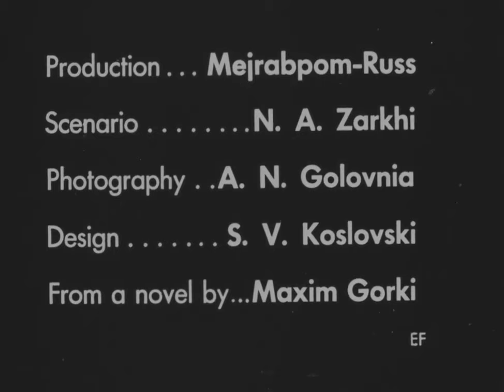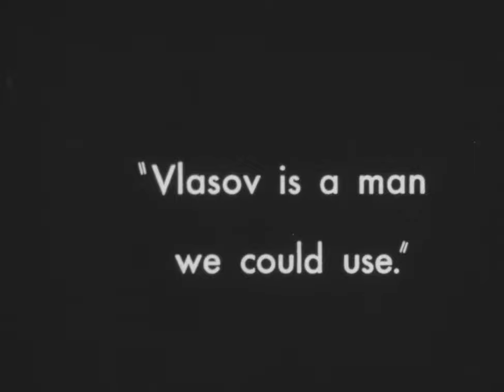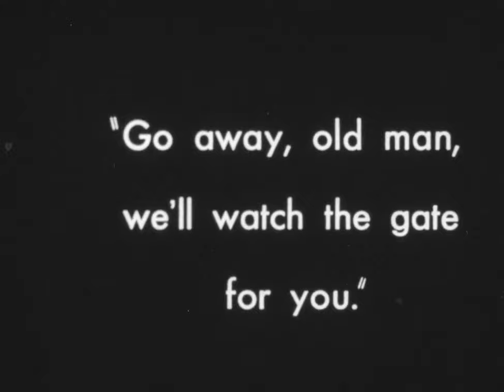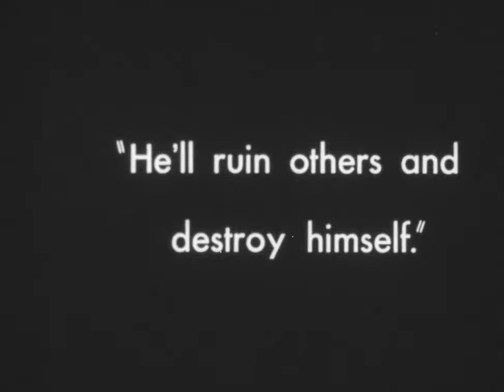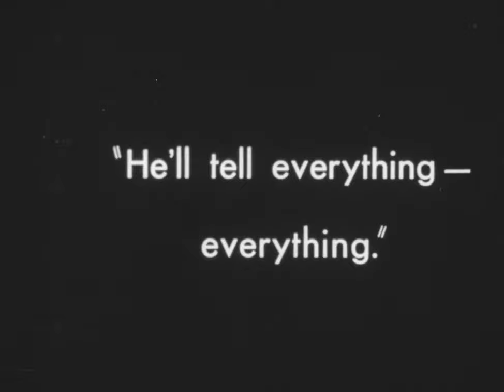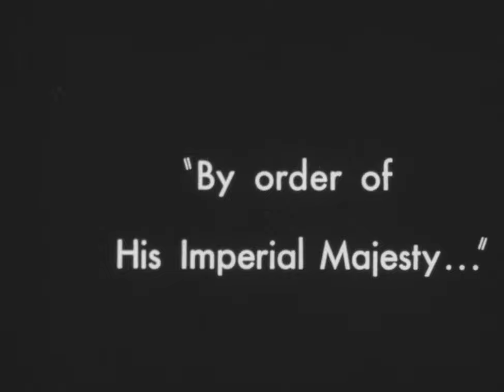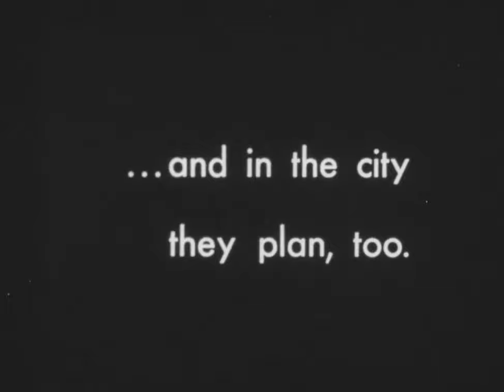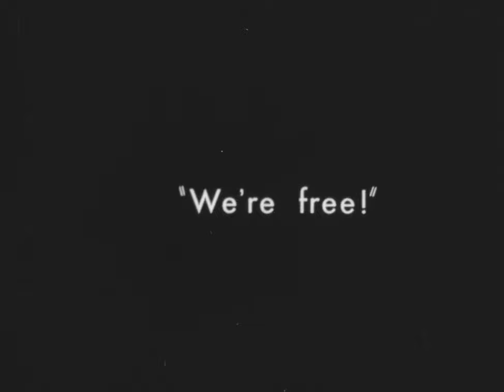A Mãe (1926), de Vsevolod Pudovkin, filme completo em HD - Ative as legendas em português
Na cidade operária de Sormovo, um ferreiro bêbado, fura-greves, é morto acidentalmente por um militante, amigo de seu filho. A viúva (interpretada por Vera Baranovskaia, pupila de Stanislavsky) acreditando agir corretamente, ajuda os investigadores, porém, seu filho é preso e ela se arrepende profundamente. Com isso ela participa de uma manifestação revolucionária de solidariedade proletária.
Clássico soviético foi pioneiro em trazer a maternidade e as mulheres para o cinema. A Mãe (1926), versão cinematográfica da obra de Maxim Gorki, é um filme dirigido pelo russo Vsevolod Pudovkin, importante cineasta, ator e roteirista do construtivismo russo, um movimento estético-político iniciado na Rússia a partir de 1919, de forte influência na arquitetura e na arte ocidental.
Uma produção russa da era de ouro da União Soviética, pioneira em retratar a maternidade e a importância das relações familiares na construção de qualquer país. Greve, violência doméstica e importância da educação; o filme aborda diversas temáticas que parecem atuais e à frente de seu tempo, incluído a importância e o papel das mulheres na sociedade

A Mãe (Mat, 11 de outubro de 1926)
Direção: Vsevolod Pudovkin
Roteiro: Nathan Zarkhi, Maxim Gorky (livro)
Elenco: Vera Baranovskaya, Nikolai Batalov, Aleksandr Chistyakov, Ivan Koval-Samborsky, Anna Zemtsova